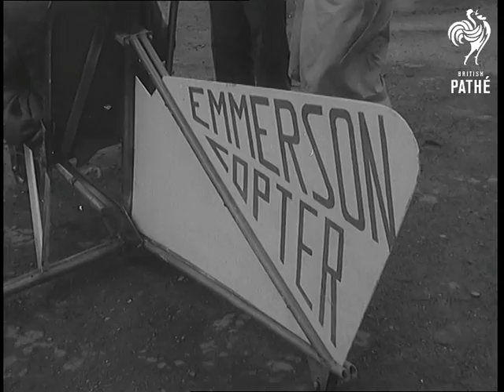Australia - Copter Do It Yourself (1959)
Title reads: "Copter: do it yourself".

Sydney, Australia.

Various shots of man getting into his home-made helicopter.  Travelling shot behind the helicopter as it is towed along by a car: its rotor blades revolving but it doesn't leave the ground. Travel shots alongside the helicopter.

Queensland.

M/S of farmer, John Emerson with his D.I.Y. helicopter.  C/U of words -"Emmerson Copter" - painted on the helicopter's rudder.  Emmerson climbs into the control seat. Travel shot from car towing Emmerson's helicopter: we see the flying machine lifts off the ground. Various shots the Emmerson helicopter in flight.
 FILM ID:1701.27